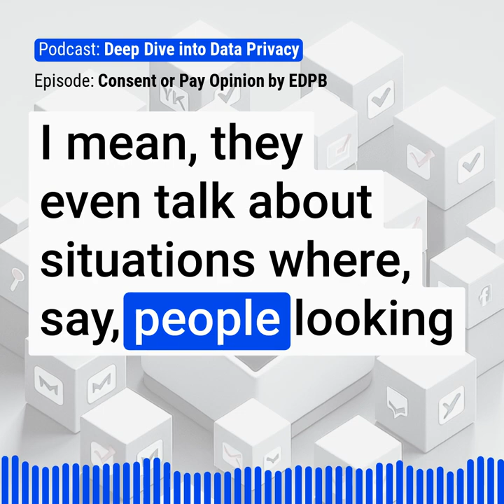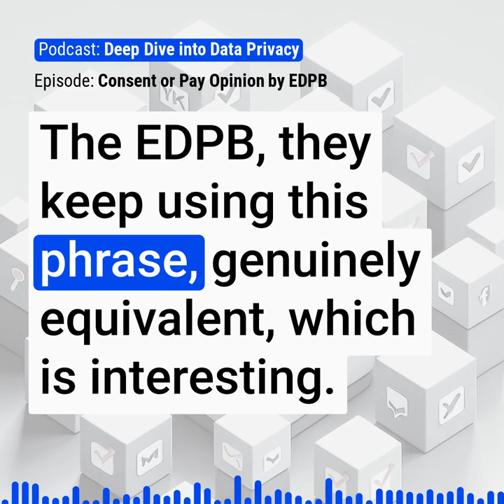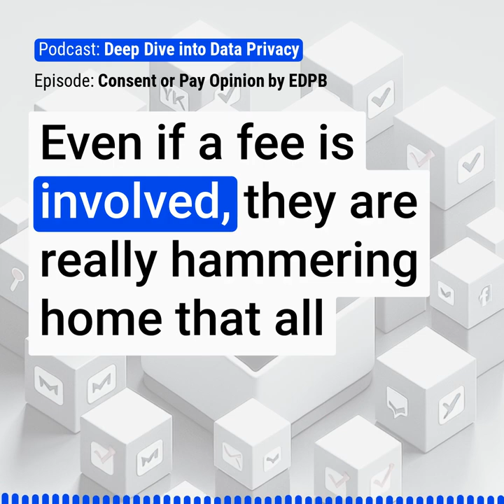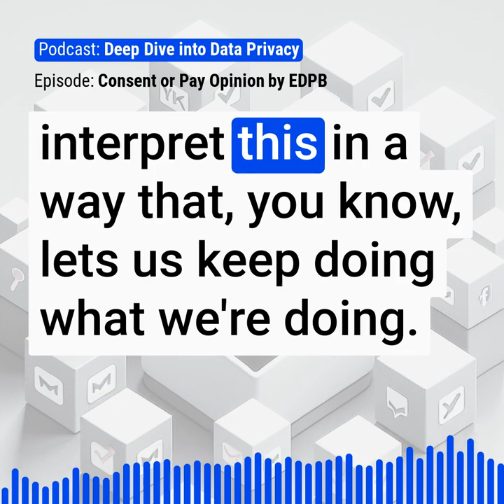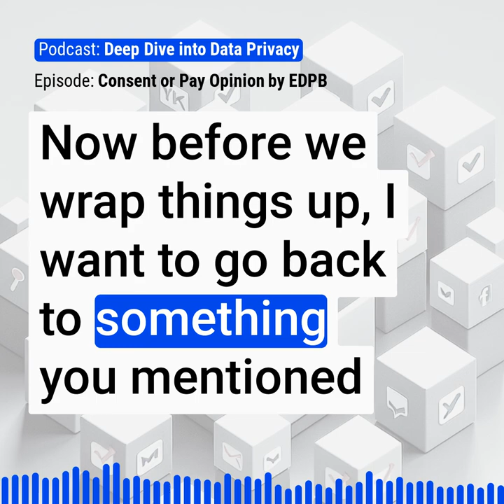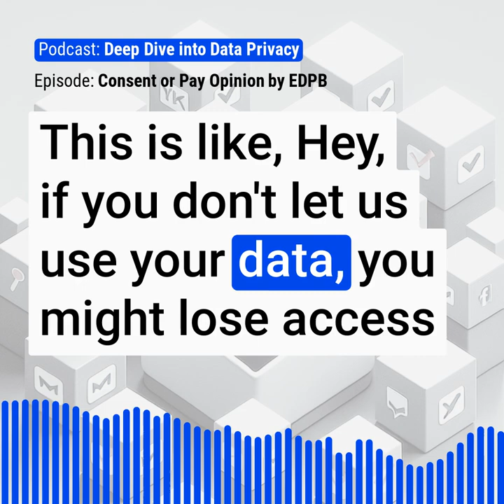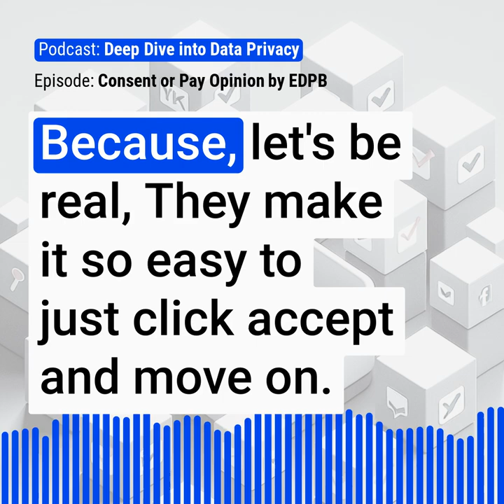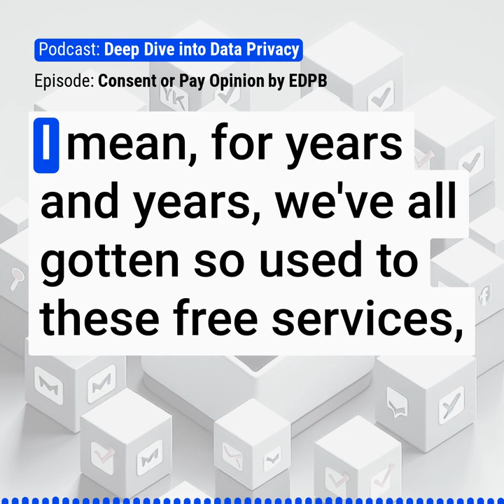Consent or Pay Opinion by EDPB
This episode covers the increasing prevalence of consent or pay models in online platforms and the recent opinion issued by the European Data Protection Board (EDPB) addressing this issue. The discussion includes what it means for consent to be freely given in today's digital landscape, especially when data sharing becomes necessary to access essential digital services. The EDPB emphasizes the importance of offering genuine alternatives, the challenges of large platforms holding significant power, and the ethical considerations surrounding data privacy. The episode also highlights the EDPB's call for clarity, fairness, transparency, and the implications for both users and companies in the digital age.
00:00 Consent or Pay Guidelines
03:16 Exploring Alternatives and Fairness
04:58 The Role of Transparency and User Control
07:14 Challenges in Enforcing Privacy Rights
09:07 Implications for Companies and Users
10:43 Conclusion and Future Considerations